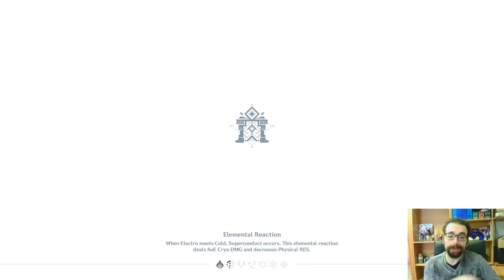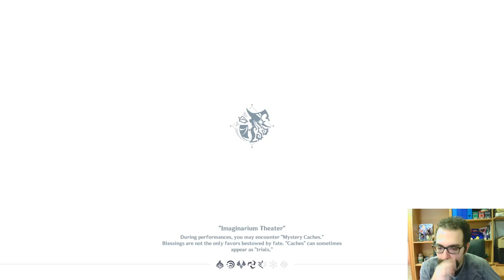Genshin Impact #14°: XILONEN è INCREDIBILE!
Buon Godo day a tutti voi, oggi continueremo il nostro viaggio, nel fantastico mondo di Genshin Impact!

0:00 : Introduzione
4:00 : Secret Source Automaton [Boss]
6:20 : Proviamo Xilonen
11:00 : Summons Xilonen
17:00 : Imaginarium Theater
29:00 : Finale & Saluti